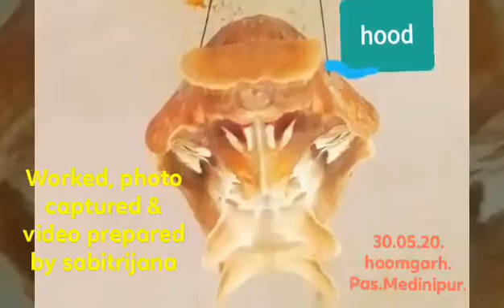LIFE-CYCLE OF BUTTERFLY. BEST FRIEND (MY LOGO).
Life-cycle of butterfly is misterius to us. Larva or Caterpillar is the medium-link stage of immature & mature stage. Different structure of stages remarkable for transformation of Mature Butterfly or sexual stage.